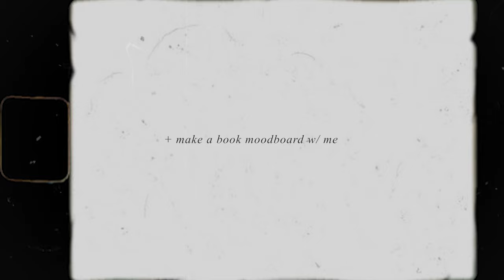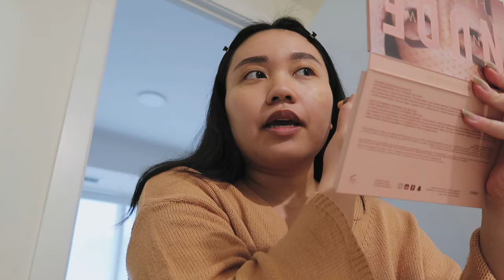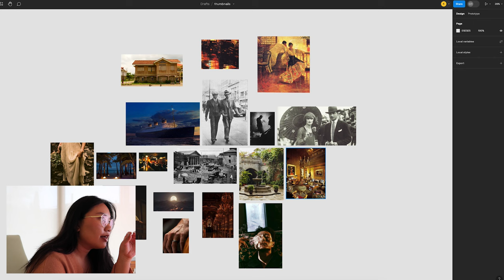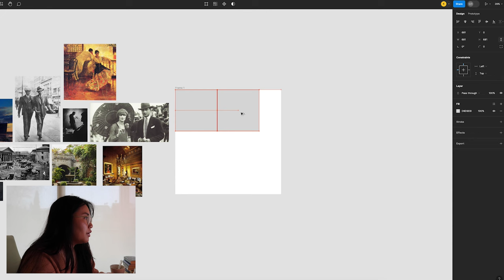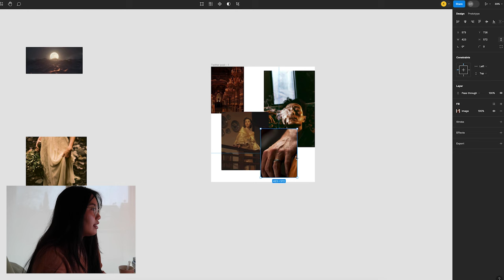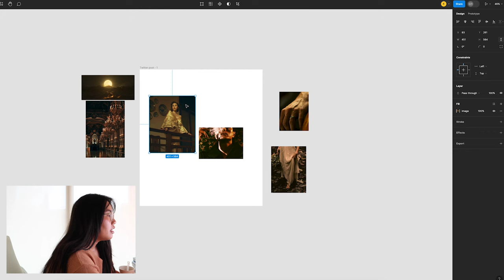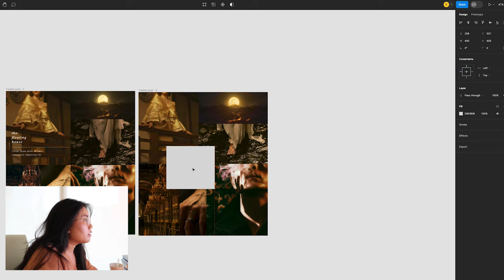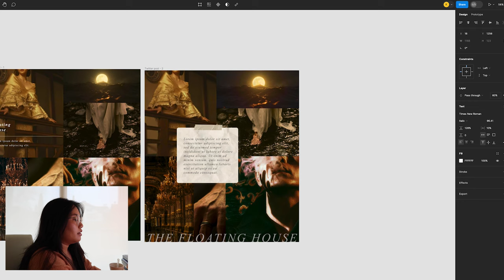jk i’m writing another fantasy book + making book moodboards 🌊 writing vlog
moodboards, romantasy and reoutlining my plot for the millionth time -- an update vlog for THE FLOATING HOUSE (my adult fantasy novel).

0:00 we are BACK to fantasy
1:11 tfh context and why i took a break
4:14 is tfh a romantasy
5:26 the contractual obligation of happily ever after
7:46 writing sci fi vs fantasy
8:49 moodboard making 101
10:44 new visuals for tfh
16:44 i need to Just Write
18:51 romantasy "fatigue"

/ about /
i'm kris (she/her), a speculative fiction writer documenting my writing process, ongoing projects and chatting about craft ☀️

/ published work /
SWAY WITH ME UNTIL WE BLEED (sci-fi, cyberpunk):